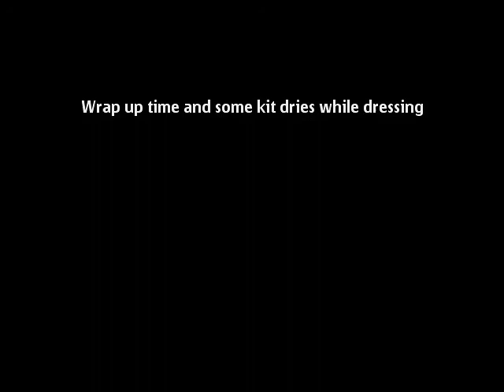treco11.11.06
bwa hit treco for a 4.5m day